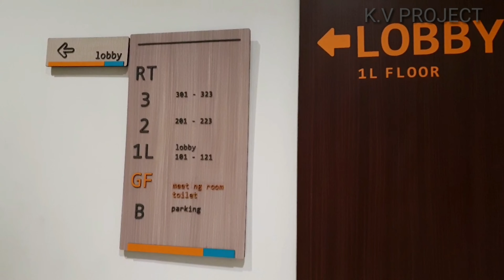Staycation - Menjelajahi KYTOS HOTEL BANDUNG | Marlie Vlog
Hi guys, balik lagi bersama kami Marlie, kali ini kami akan me-review KYTOS HOTEL yang berada di bandung.

trima kasih.